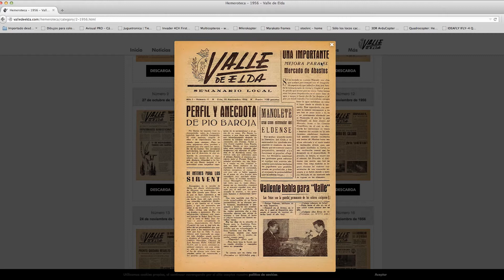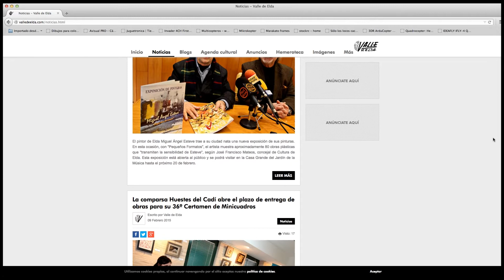Presentación Edición Digital de Valle de Elda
Video emitido durante la presentación de la edición digital del Valle de Elda el 13 de febrero de 2015